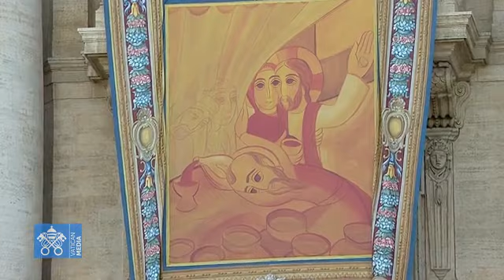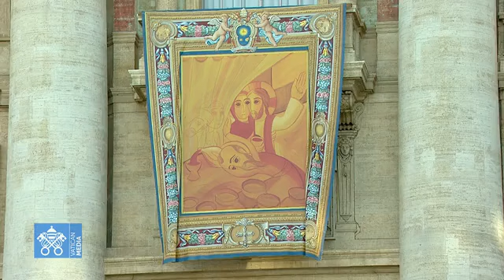MISSA DAS FAMÍLIAS NA PRAÇA SÃO PEDRO NO VATICANO EM 25 JUNHO 2022